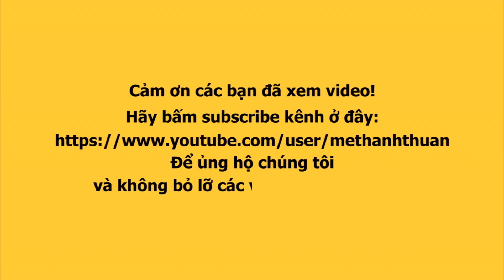Cười xỉu H'HEN NIÊ gặp sự cố đi lố phải thốc tháo chạy ngược hàng ngàn người vây kín ở LỄ HỘI ÁO DÀI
Cười xỉu cảnh tượng Hoa hậu H'HEN NIÊ gặp sự cố đi lố phải thốc tháo chạy ngược, hàng ngàn người vây kín ở LỄ HỘI ÁO DÀI